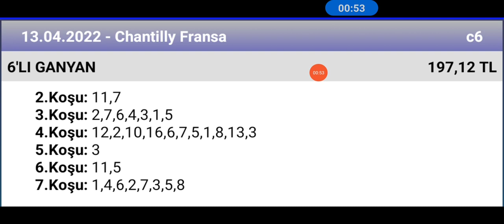13 Nisan 2022 TJK chantilly Fransa 🐎 at yarışı tahminleri altılı ganyan tahminleri